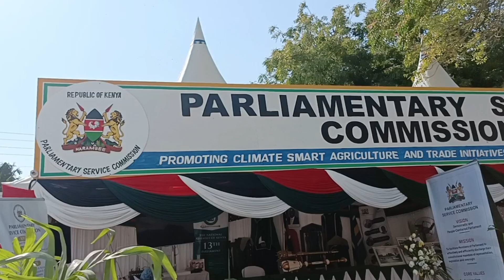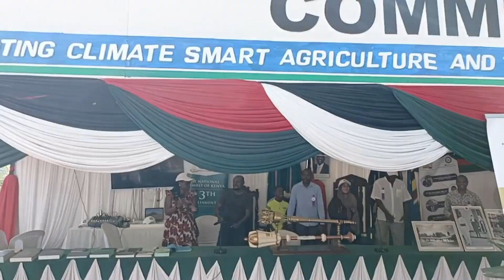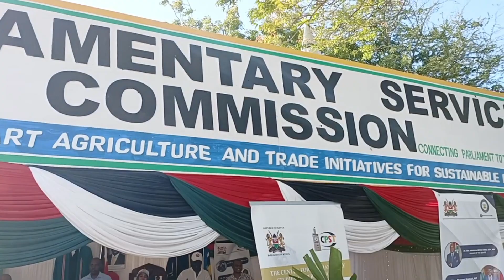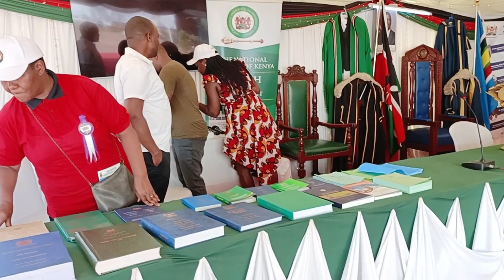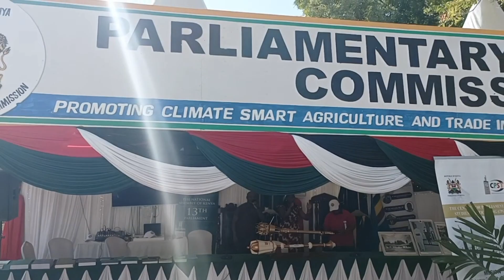SUNDAY GOSPEL LIVE FROM MOMBASA INTERNATIONAL SHOW GROUND @ PARLIAMENTARY SERVICE COMMISSION STAND.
THIS SHOW IS COMING TO YOU DIRECT FROM MOMBASA INTERNATIONAL SHOW GROUND COURTESY OF VENUS DAILY EVENTS. ALSO DON'T FEEL SHY TO WRITE TO US ON THE COMMENT SECTION ON HOW WE CAN TAP GROWING TALENTS DOWN THERE. IN FEW WORDS GIVE YOUR TAKE AND ON HOW WE CAN IMPROVE THE WHOistheSTAR PROJECT.

BE ONE OF OUR PARTNER BY SPONSORING OUR REGIONAL WHOistheSTAR PROJECTS AND LET US GROW TOGETHER.